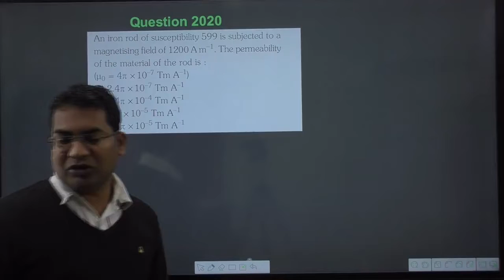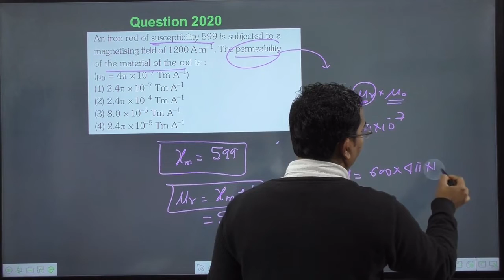An iron rod of susceptibility 599 is subjected to a magnetising field of 1200 Am-1.The permeability